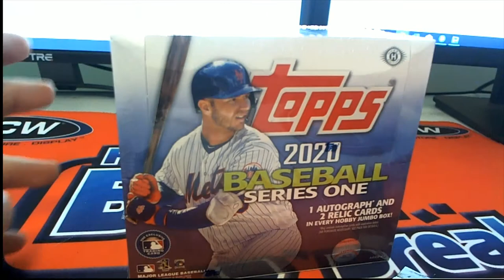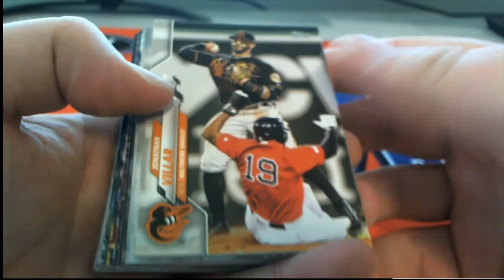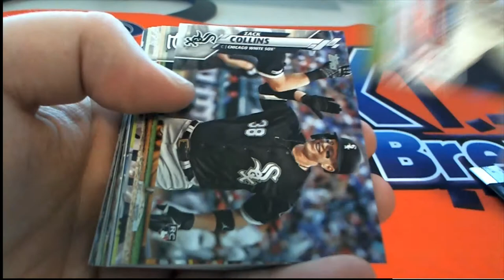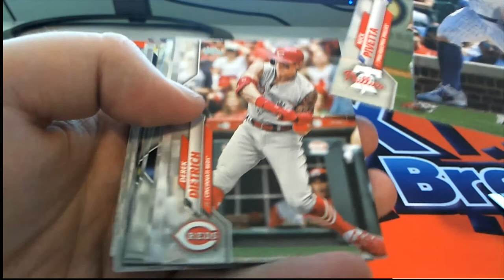2020 Topps Series 1 Baseball Jumbo ID 20TS1BBPYP702 1 PACK RIP FOR CHRIS D